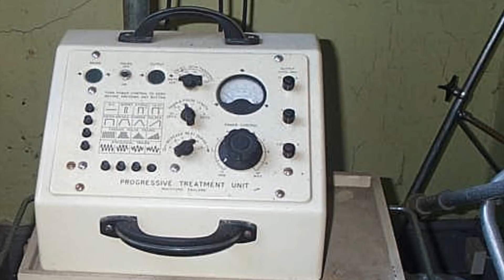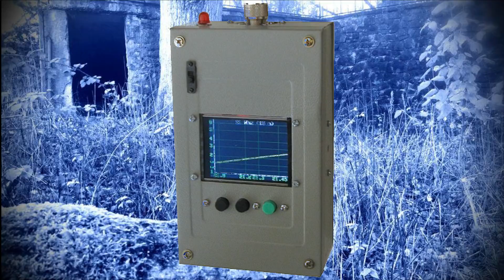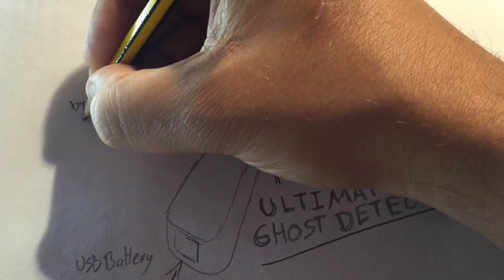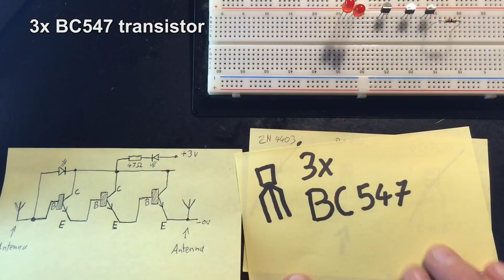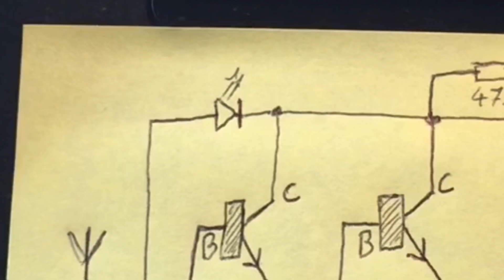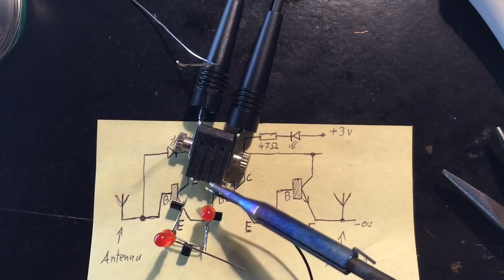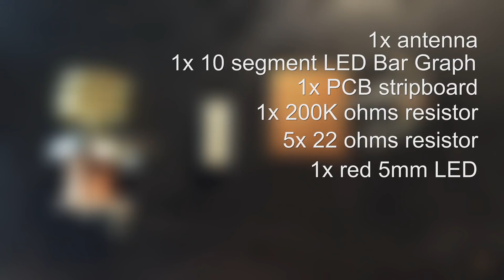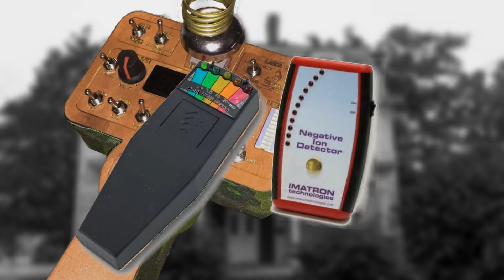Build The Ultimate Ghost Detector Part I / The EMF field detector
The ultimate ghost detector combines 6 ghost and spirit detection systems:
1. spirit box
2. EMF detector
3. negative ion detector
4. green laser grid
5. magnetic compass
6. microwave motion detector that can trigger 1 and 4

In part 1 of this video we start off with some short general informations about the paranormal, followed by the first tutorial of how to build a EMF detector. With this done we go over building the negative ion detector.

This thing is powered by an arduino, the code and schematics are all downloadable for free.

You are allowed to build or copy the device for private use only. Any commercial use or manufacturing is not allowed and prohibited! If you use codes or schematics for further videos i would be grateful if you would mention my channel.

Win a EMF detector with personal engraving! Details in this video!

In part 2 i will build a spirit box that will become another part of the ultimate ghost detector or ghost trap.

Parts needed for the complete build:

2 Arduino NANO
1 TEA5767 FM radio
1 pocket radio (we need an amplifier and speaker)
1 TM1637 4 digit Display
1 laserpointer w. kaleidoscope lens (ebay - 8usd)
1 RCWL-0516 Microwave Radar Motion Detector
3 antennas (build them or simply use some cable)
2 10k ohms potentiometer
8 switches
1 switch w 3 states
3 5mm red LED
4 BC547 transistor
1 small magnetic compass
5 22 ohm resistor
1 220k ohm resistor
1 47 ohm resistor
1 pcb strip board
1 10 segment LED bar
1 USB powerbank
1 pvc housing (i made mine out of wood with a K40 laser cutter)
1 pcs of coaxial cable
1 USB plug

cables, wires, soldering iron, solder, breadboard, jumper wires